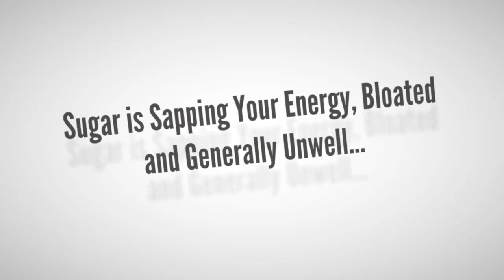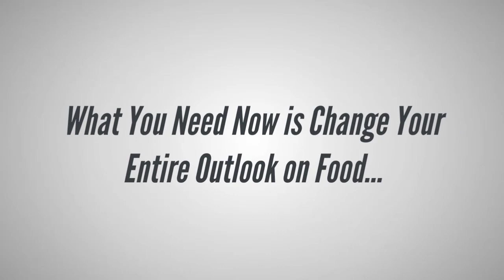Sugar Crush Detox - How to Stop Sugar Cravings?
Sugar cravings are always one of the most common making your weight loss difficult.
There is absolutely no essential nutrients in sugar – it contains no minerals, no fiber, no fats, no protein and no enzyme.
You are consuming empty calories when you consume added sugar. Your body will be depleted of sodium, magnesium, calcium and potassium to process the sugar you just ate. Lead to sugar is sapping your energy, causing you feel lethargic, bloated and generally unwell…
The sugar we consume is fast becoming known as key factor in so many health problem; It not only makes you lose weight hard, but it is also one of the leading causes of weight gain.
What you need to do now is change your entire outlook on food. Imagine, in just 3 weeks…
1. You will losing weight faster and feeling better than you could ever imagine.
2. Your energy levels will be sky high.
3. You won’t be a slave to your cravings.
4. Your skin will be clear and glowing…
Sugar Crush Detox system will help you. With this system, you will discover the secrets to fat-burning, renewed energy, and loving life… And you will be guaranteed to get incredible results…
When follow Sugar Crush Detox system…
1. You will begin studying the efficient methods that will help you remodel you right into a fat-burning, life loving individual.
2. You will learn effective secrets on how you can reduce sugar consumption…
3. You will understand the things that stand or block your body from losing weight.
4. You will get to attain the body shape and figure that you desire.
5. And so much more…
You can read more detail about the Sugar Crush Detox system